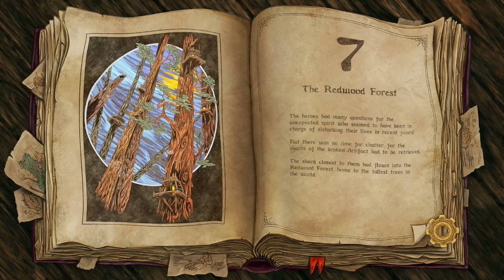CHANGE PLACES! | Trine 3 - Part 6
Paella and Meatball switch characters, and one of them isn't too happy about it! Also, sick Sushi.